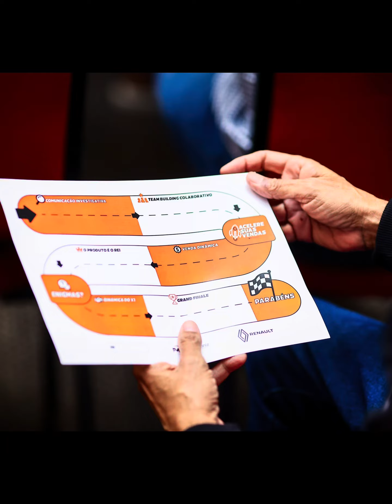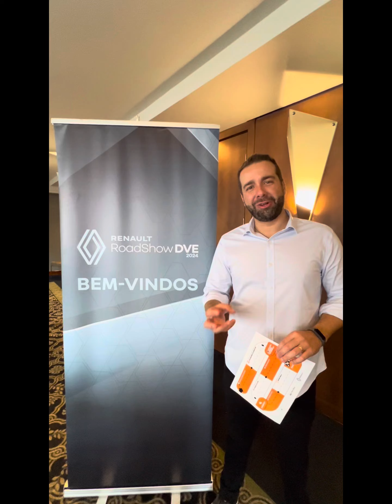Dinâmica de Vendas Team Building Corporativa 🎤 Professor Flavio Muniz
Hoje tivemos uma experiência incrível com a dinâmica de vendas liderada pelo renomado @flymuniz.

Nossa equipe de vendas comerciais foi levada a um novo patamar de motivação e engajamento.

O Professor Flavio Muniz compartilhou técnicas inovadoras e estratégias de alta performance que já estão transformando nossa abordagem e resultados. Neste vídeo, você verá como a nossa equipe está aplicando essas lições para alcançar metas ambiciosas e superar expectativas.

Assista e descubra como elevar a performance do seu time de vendas com práticas que realmente fazem a diferença. Não perca a oportunidade de inspirar e engajar sua equipe para conquistar o sucesso nos negócios!

Dinâmicas de vendas
Team Building corporativo
Palestra interativa de vendas